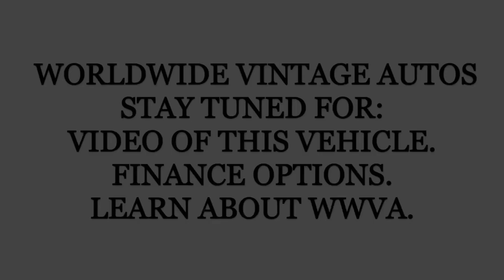1972 CHEVROLET C20